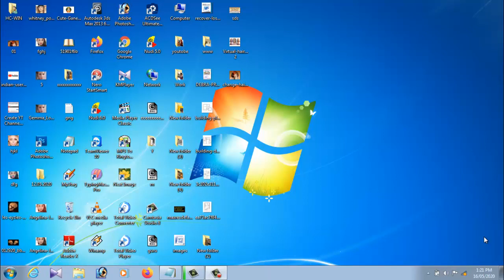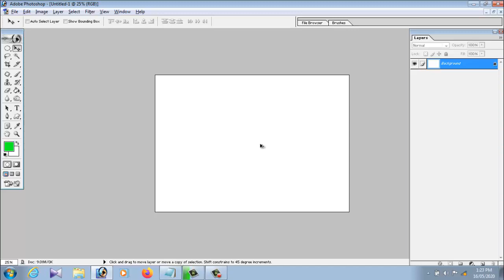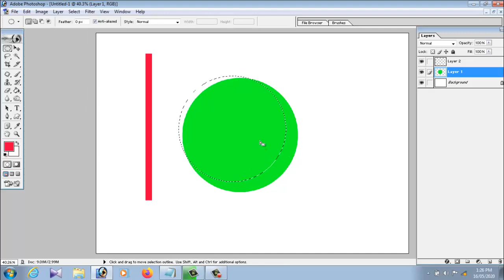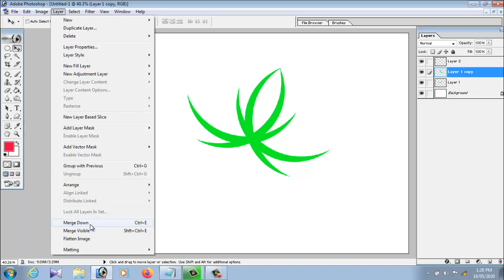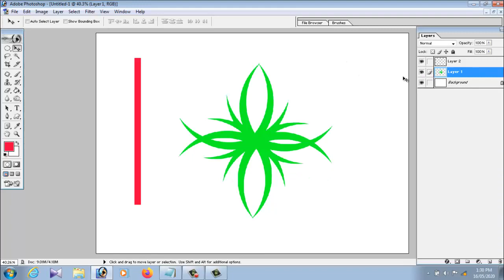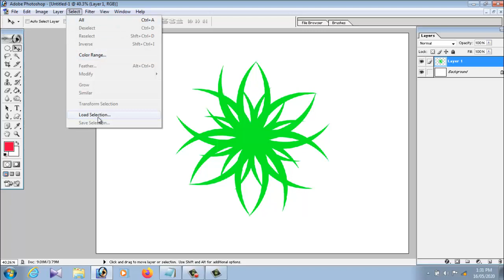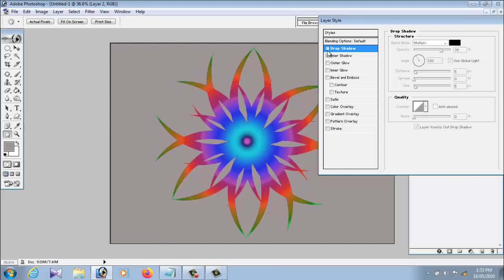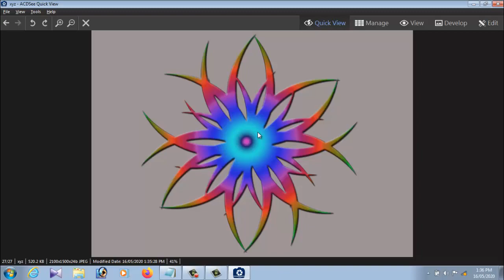Basic Selections - Adobe ಫೋಟೋಶಾಪ್ for Beginners in ಕನ್ನಡ - Class 4